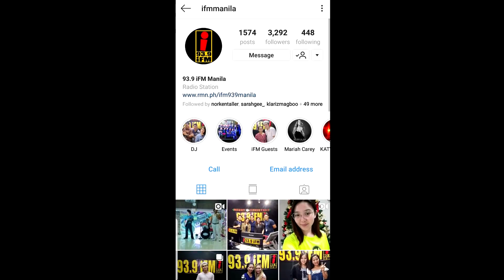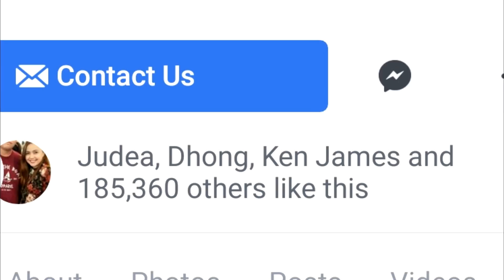DJ KARA iFM O ENERGY FM (2019 LIPATAN!) | CANDIYEY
Dahil 2019 na ito na ang hinihintay na desisyon natin. Comment down kung ano sa palagay nyo at gusto nyong istasyon para kay ate kara kung iFM or Energy FM.

If you're still reading, you're so sweet! Leave me some sugar : )